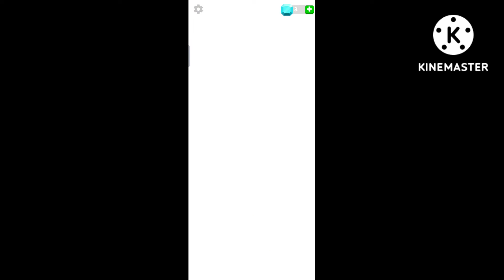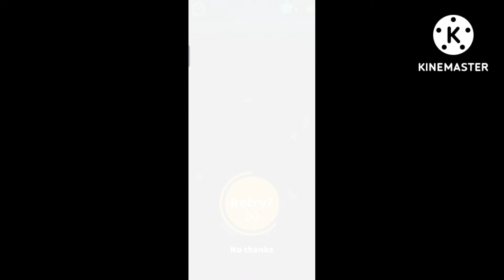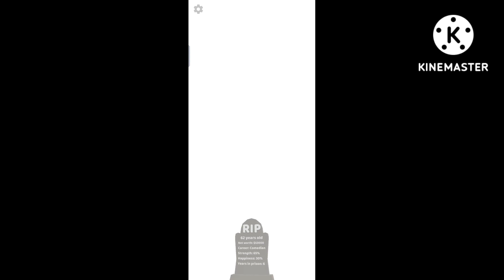100 Year Life Simulator Game Part 3 40AGE -60AGE FULL Game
100 Year Life Simulator Game Part 3 40AGE -60AGE FULL Game